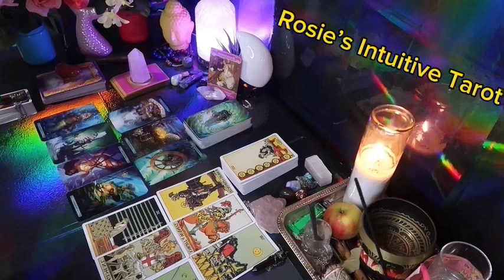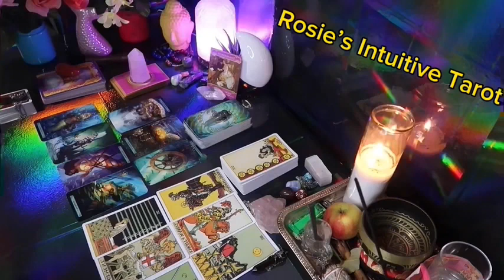LIBRA ❤️TAURUS: “ANY DAY NOW THIS PERSON CONFESSES TO WHAT YOU ALREADY KNOW💗🤯JUNE 2024 LOVE🔥🔥🔥